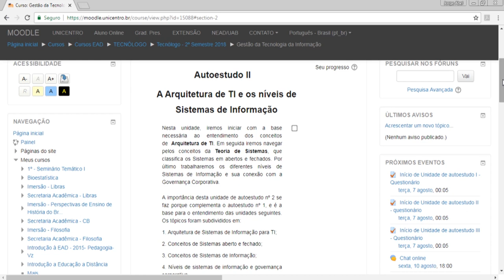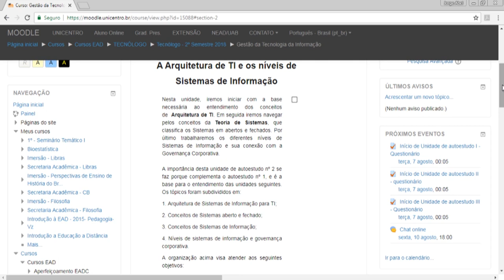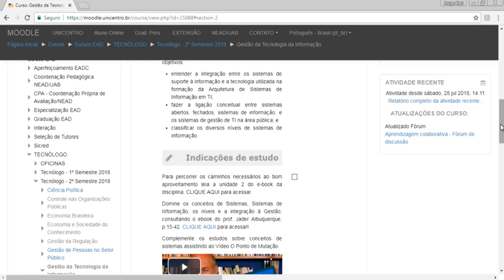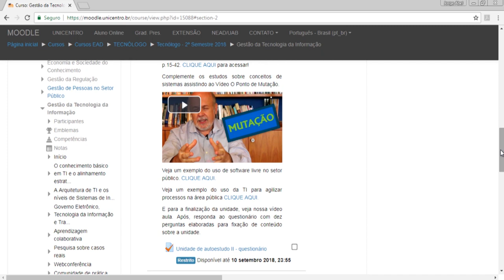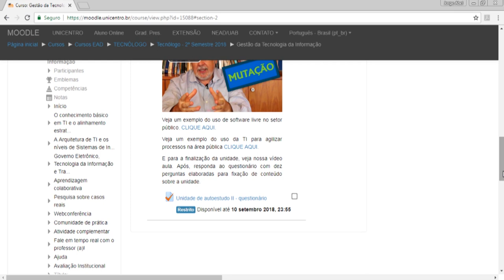[TEC] Gestão da Tecnologia da Informação - Autoestudo 2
Autoestudo 2 da disciplina de Gestão da Tecnologia da Informação com o professor Antônio Costa Gomes Filho para o curso Superior de Tecnologia em Gestão Pública.